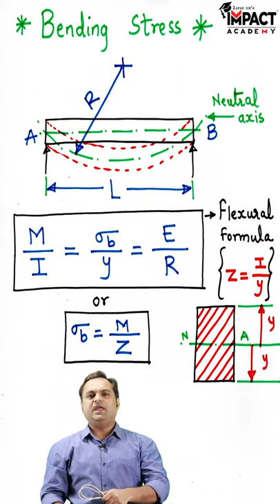Bending Stress in हिंदी| For Offline Class - Zafar Sir : 7666456011 | Mechanical Engineering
Diploma & Degree
All Branches